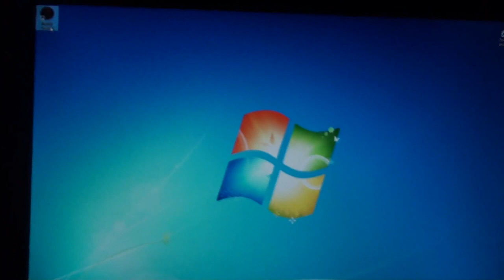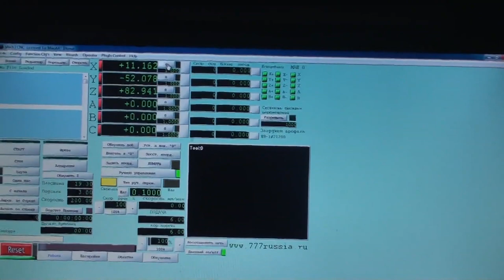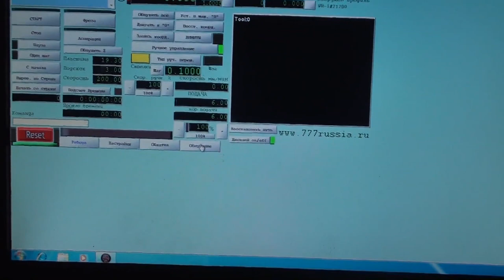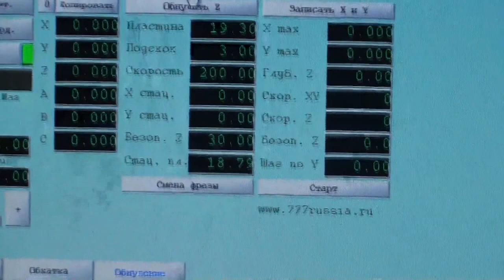Обучение работы на станке ЧПУ. Обнуление Z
Обнуление оси Z на фрезерном станке с ЧПУ CNC wood router.

Z-axis nulling on cnc machine cnc wood router by Kamensk machine-tool plant. Products webpage